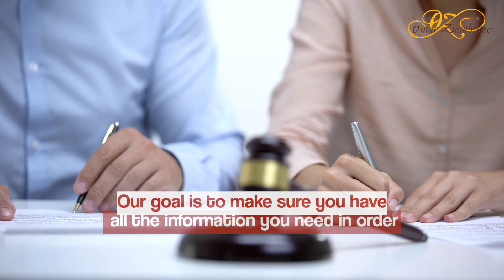Surprising new way to finalize a split